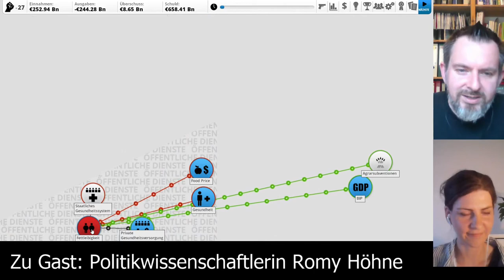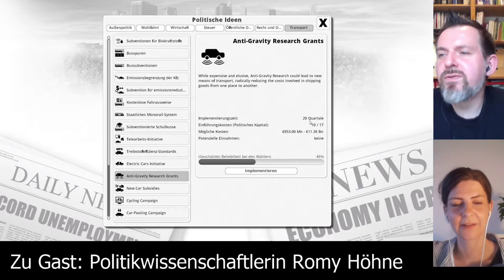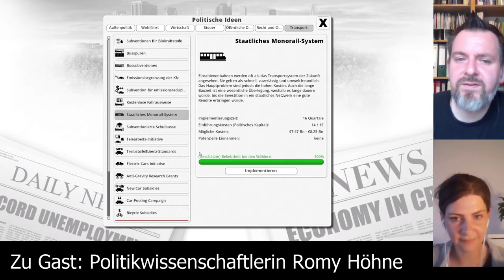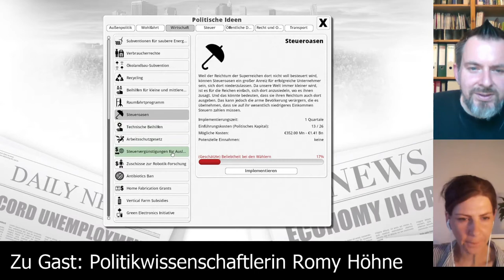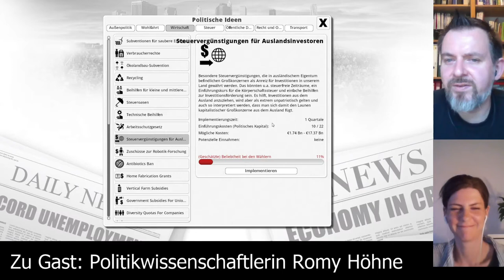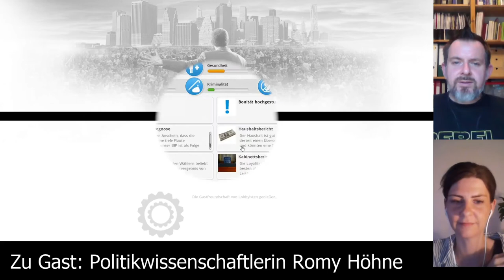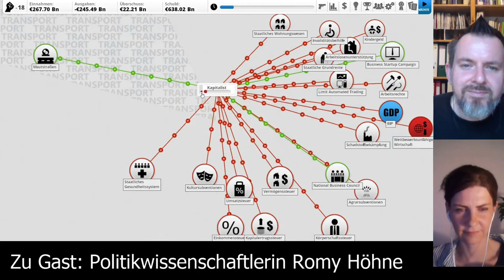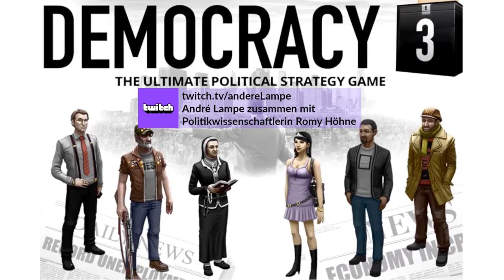Democracy 3 [Folge 02] Let's Play deutsch, mit Politikwissenschaftlerin Romy Höhne